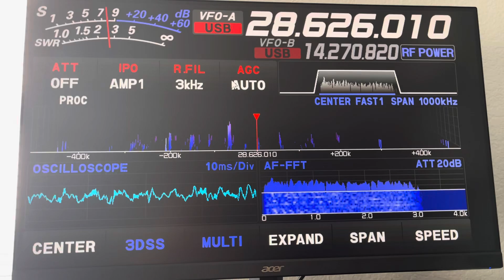F4ggq Dallas to France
Cq Worldwide Dx 2024